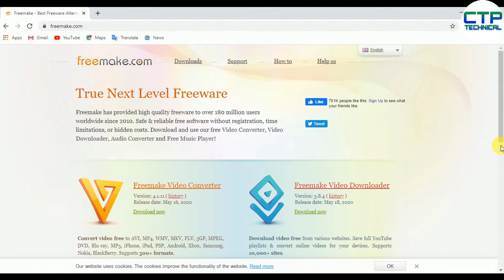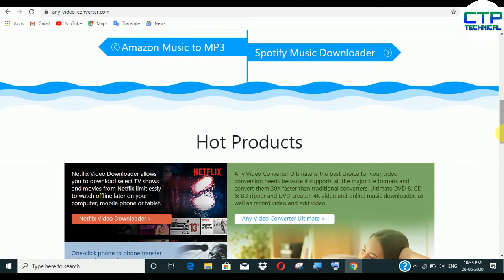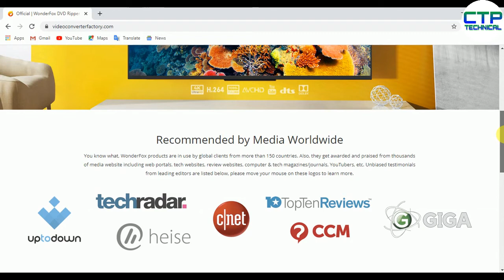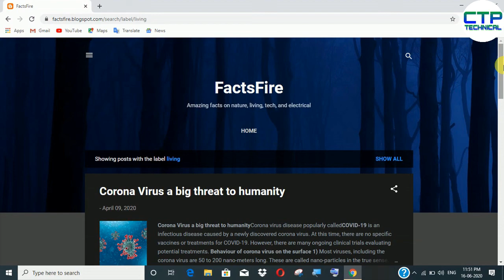Free video converting software 🎥 | Best free video converter | video converter for pc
In this video you will get to  know about  some free video converting softwares which will help you to convert any video in any format you want.

🙏𝗦𝗼𝗿𝗿𝘆 𝗳𝗼𝗿 𝗱𝗶𝘀𝗮𝗽𝗽𝗼𝗶𝗻𝘁𝗶𝗻𝗴🙏

Due to some reasons the blog named  𝐅𝐚𝐜𝐭𝐬𝐟𝐢𝐫𝐞 has been changed to 𝐂𝐓𝐏 𝐓𝐞𝐜𝐡𝐧𝐢𝐜𝐚𝐥.
Now, labels are  - tech, computer tips, html and so on.

कुछ   कारणों   से  ब्लॉग  𝐅𝐚𝐜𝐭𝐬𝐟𝐢𝐫𝐞   को  𝐂𝐓𝐏 𝐓𝐞𝐜𝐡𝐧𝐢𝐜𝐚𝐥  में  बदल  दिया  गया  है।
अब, लेबल  हैं -  तकनीक,  कंप्यूटर टिप्स,   HTML  आदि।

Social Links -